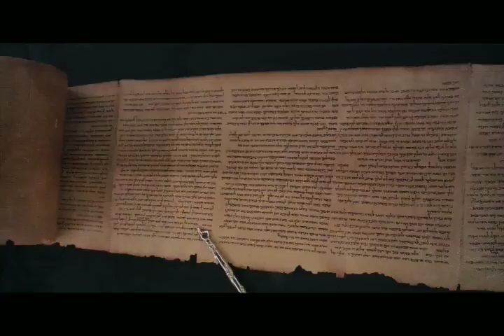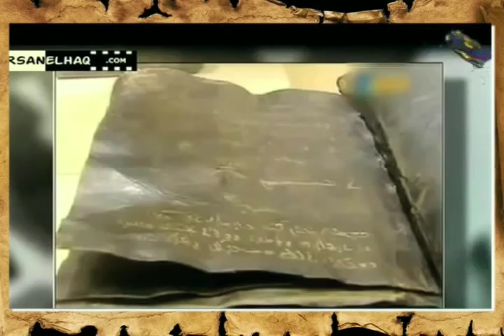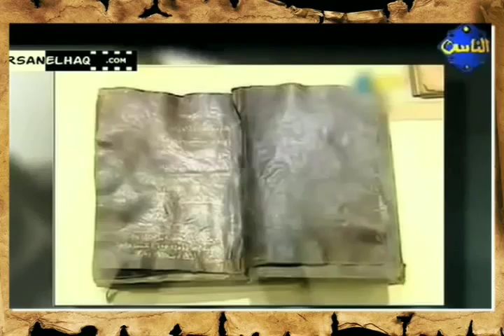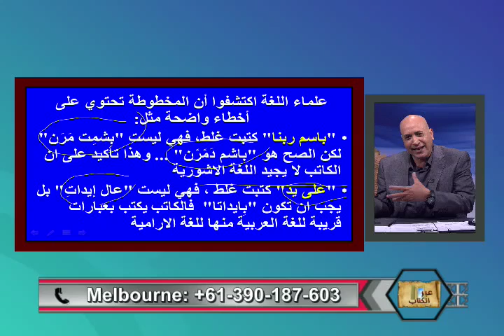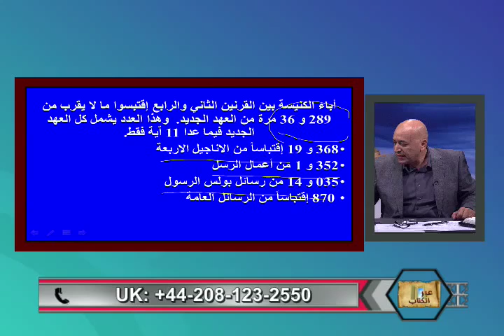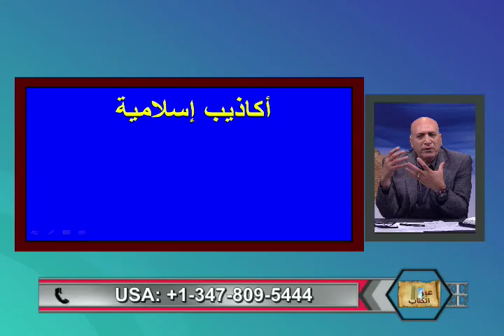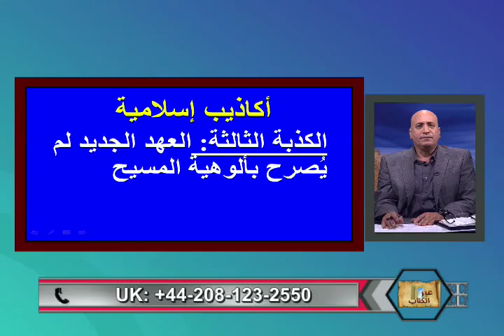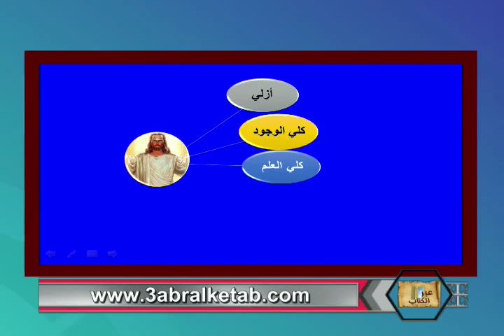الانجيل السري التركي- عبر الكتاب -170